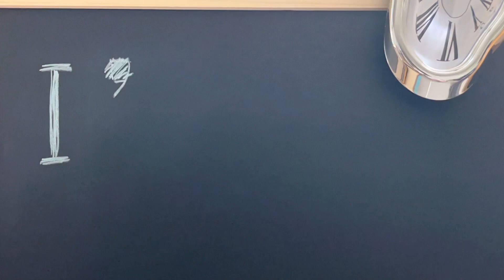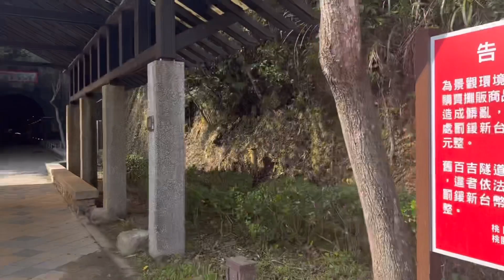[台灣trip]桃園大溪快閃「舊百吉隧道」🏃‍♀️🏃慈湖旁邊可可愛愛散步去🚶‍♀️🚶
嗨嗨大家好～
也歡迎同好來分享喔～